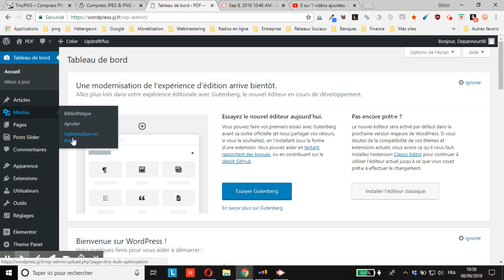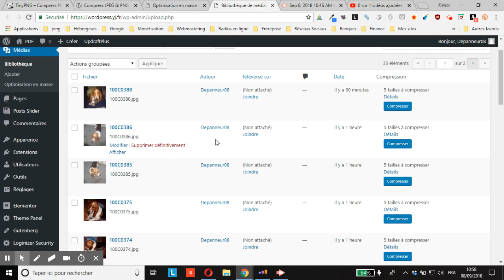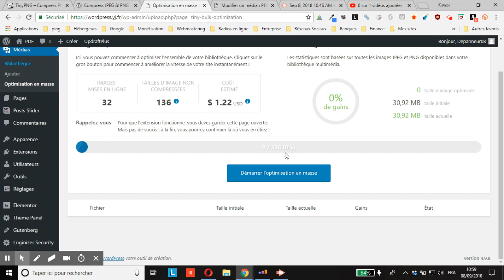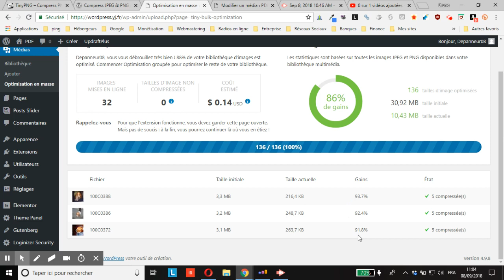WordPress : redimensionner & compresser les images téléversées avec Compress JPEG & PNG images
vous montre comment utiliser l’extension Compress JPEG & PNG images pour redimensionner & compresser les images précédemment téléversées dans la bibliothèque des médias de votre WordPress.